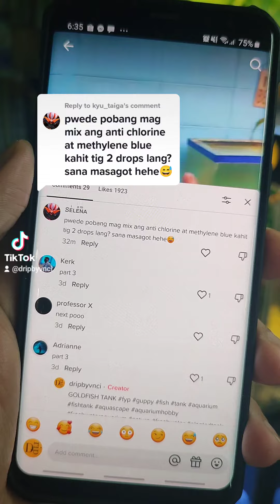DRIP BY VNCI | TIKTOK